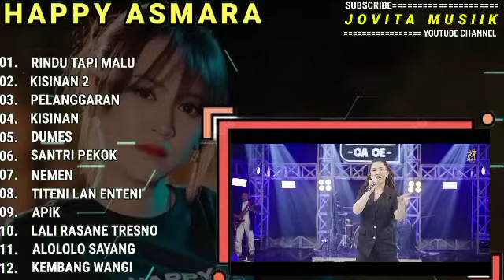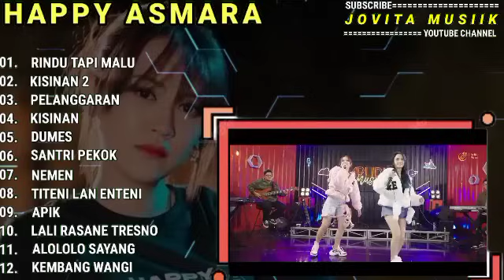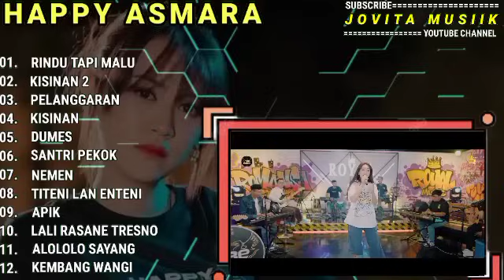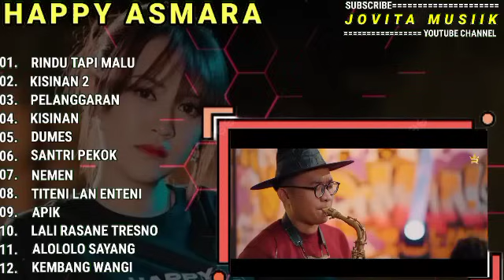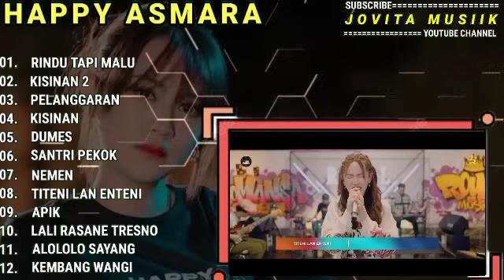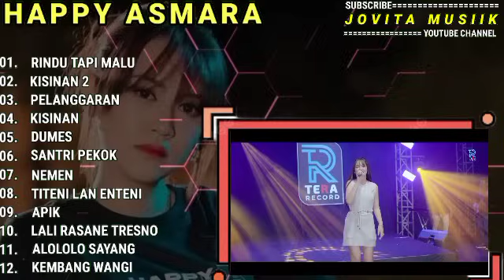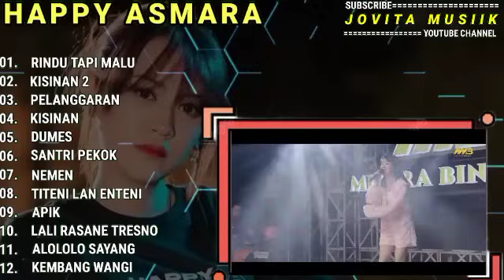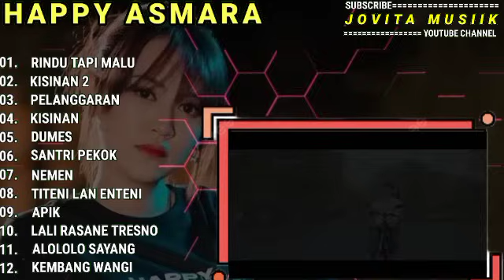HAPPY ASMARA - RINDU TAPI MALU - KISINAN 2 || HAPPY ASMARA FULL ALBUM TERBARU 2023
01. RINDU TAPI MALU
02. KISINAN 2
03. PELANGGARAN
04. KISINAN
05. DUMES
06. SANTRI PEKOK
07. NEMEN
08. TITENI LAN ENTENI
09. APIK
10. LALI RASANE TRESNO
11. ALOLOLO SAYANG
12. KEMBANG WANGI